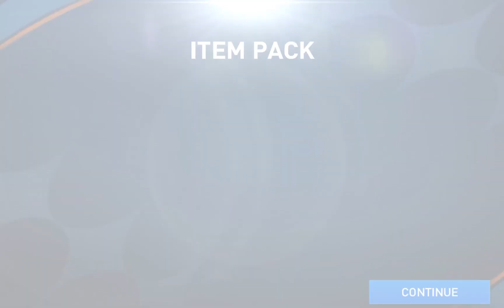FIFA Mobile World Cup 2022 Gameplay - 13 || Heroes Journey